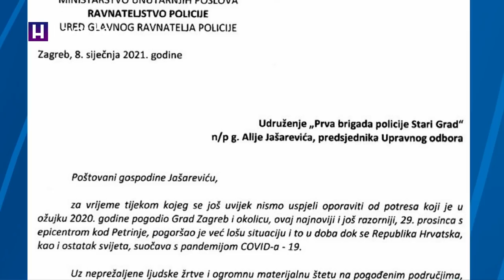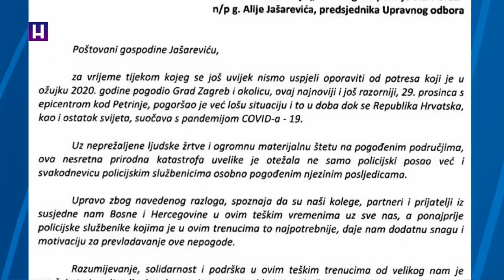POLICAJAC O KOJEM BRUJI REGION U DDBIH: NIŠTA, SAMO SAM SE SAGNUO, SLOŽIO I SKLONIO